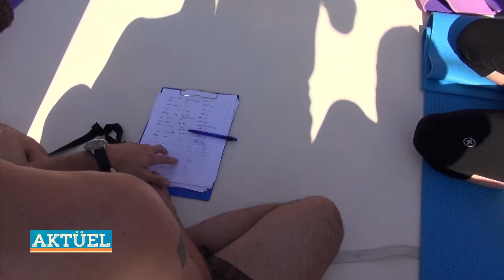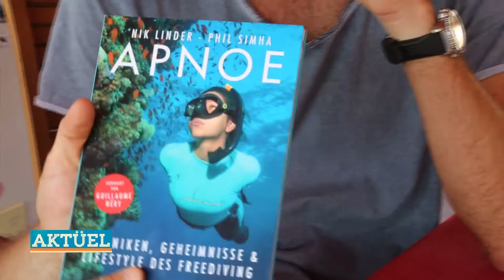aktüel marmaris serbest dalış antrenmanları revize